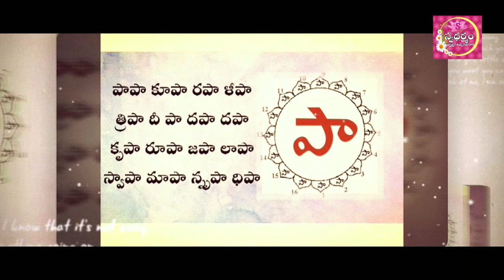Prachina telugu Kavulu || prachina telugu Kavulu Rachanalu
published on 18/04/2020 2:30 pm

Prachina telugu Kavulu |

prachina kavulu best writers and best human being any critical situations also he is handle it

prachina telugu Kavulu Rachanalu

prachina Telugu kavulu rachanalu beautiful and marvelous best compliments and very intelligence prachina kavulu teach anyone
prachina kavulu rachanalu in Telugu

| prachina history in Telugu |

prachin history in Telugu, Telugu poems, and critical stories, and best king's history, Sri krishnadevaraya his best Telugu Kavi and best royalty